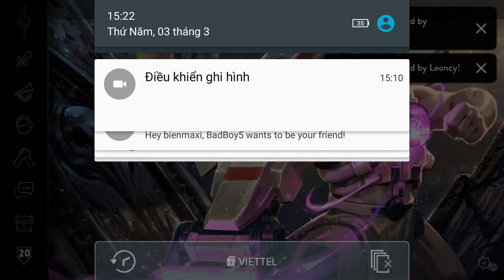Vainglory e873 Mr Bean